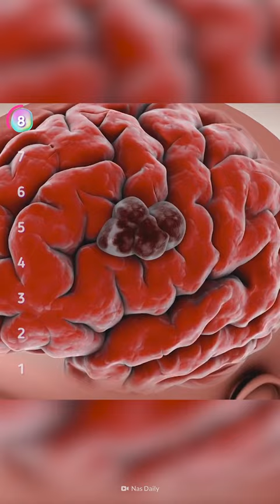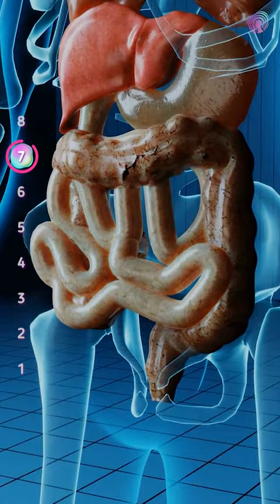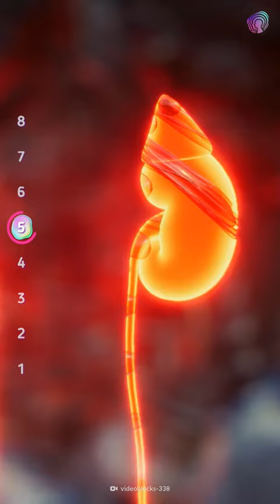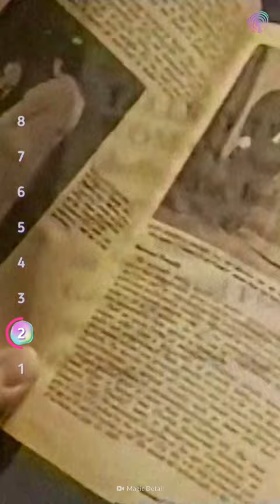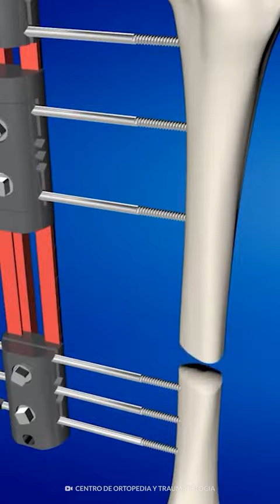The Tallest Humans to Ever Live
Human heights vary significantly between the many regions on our planet. Most humans stay way below 2 meters (6’6). But once in a while, some people are born, in any corner of the world, that are just exceptionally tall. Who are the tallest humans to ever live?

00:00  8. Sultan Kosen
01:37  7. Jinnat Ali
02:24  6. Igor Vovkovinskiy
03:20  5. Hồ Văn Trung
04:05  4. Leonid Stadnyk
04:45  3. Vikas Uppal
05:21  2. Sandy Allen
06:55  1. Robert Wadlow